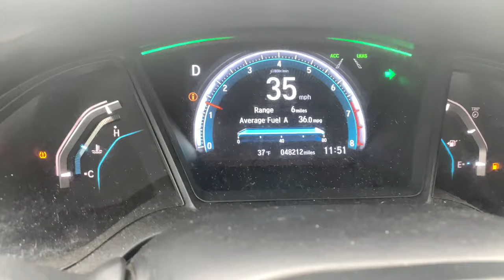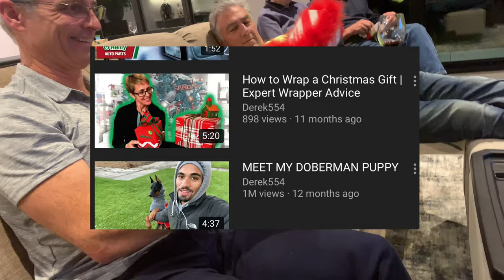Dog Vlog | Bike Tricks, Play, and Golden Retriever!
In this vlog I try and get Cyber the doberman to try some new obstacle courses on our bike ride. Kami gets a BIG bone for treats and i show you TWO NEW DOGS!

❤️Comment "CyberTheDoberman" -"KamiThePitbull" for a hearted comment❤️

YouTube is my favorite hobby, talking to you guys on the streams and comments make me really happy. I appreciate all the support, it really means the world to me. More than you could know